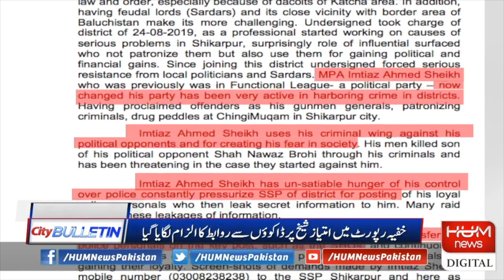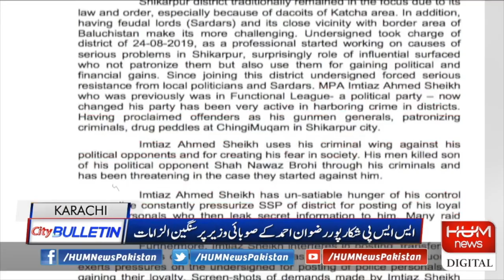Serious allegations leveled against Provincial Minister Imtiaz Sheikh